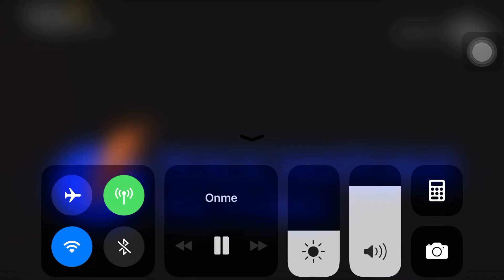Hollywood Classics 5h50 5/10/2018